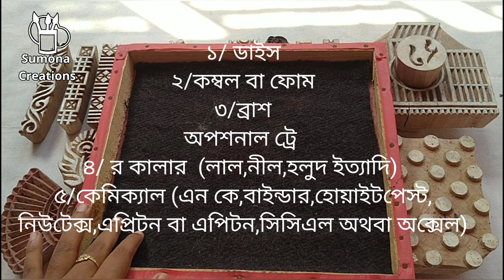ব্লক প্রিন্ট করতে কি কি লাগে।। ব্লক প্রিন্ট করার নিয়ম।ব্লক প্রিন্টের পদ্ধতি।Block print tutorial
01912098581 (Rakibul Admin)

©️Chat link (direct click here for chat)

Hope You all liked this Tutorial. Let me know your feedback in Comments.

Thank you so much guys for your support and love..